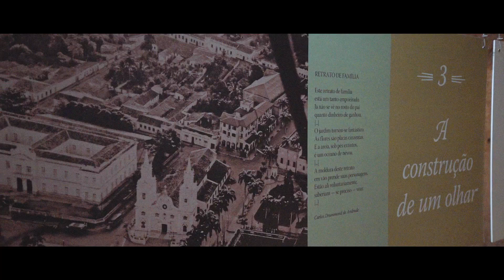Soul (Documentário) - Vanguard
Agência: Imageria Comunicação
Produtora: Doob Films
Fotografia: Marcos Fertonani
Cliente: Vanguard
Cidade: Cuiabá/MT